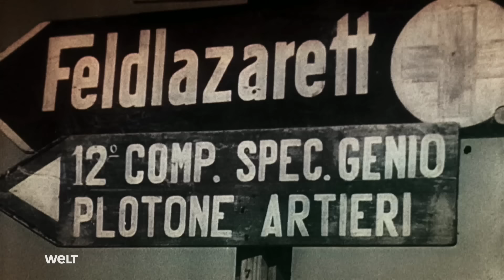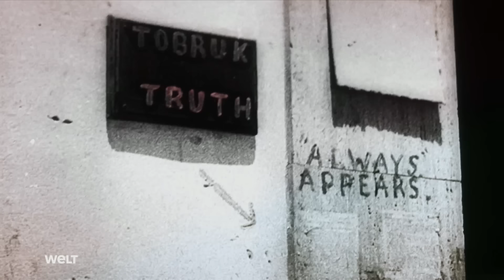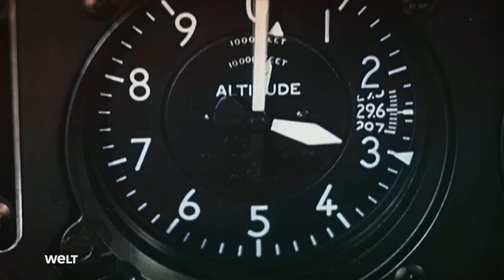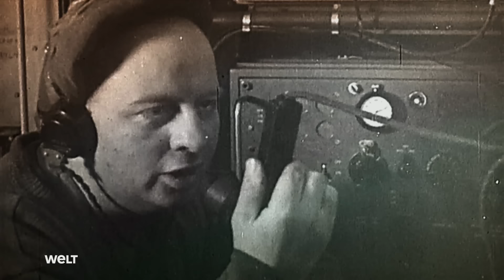1942-1943 - Konzentrationslager und die Gräueltaten der Nazis | Die Welt in Flammen WELT DOKU S1E05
Der Krieg geht in sein drittes Jahr mit Schlachtfeldern in Osteuropa, Nordafrika und im Pazifikraum. Bei der Schlacht von Midway, auf einer Inselgruppe westlich von Hawaii, erringen die USA einen Sieg gegen die japanischen Truppen. So können die Amerikaner ihren äußersten Vorposten im Zentralpazifik sichern. In Europa hingegen setzen die Nazis ihre Gräueltaten fort und lassen aus den von ihnen besetzten Gebieten unzählige Juden, Roma und weitere Minderheiten in Konzentrationslager deportieren.